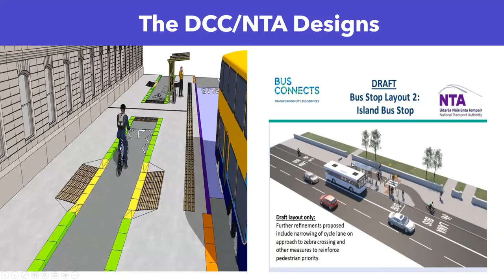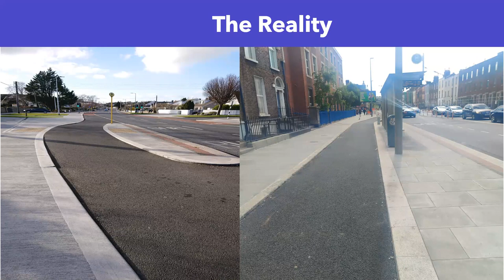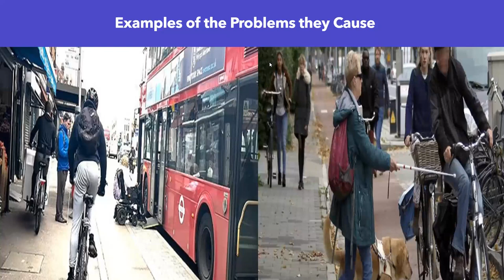Bus Islands. My Truths.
A Powerpoi t prese tation I gave on pedestrian endangering and excluding Bus Islands and urban realm design being forced through in Dublin.